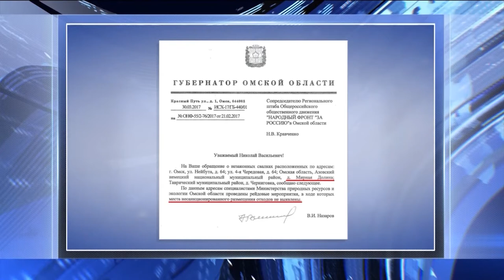Минприроды отрицает несанкционированную свалку